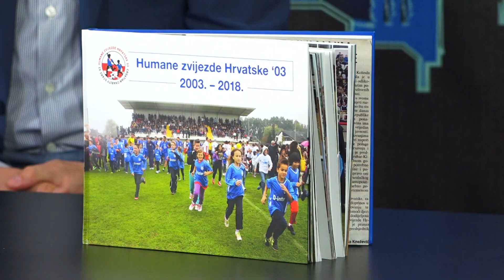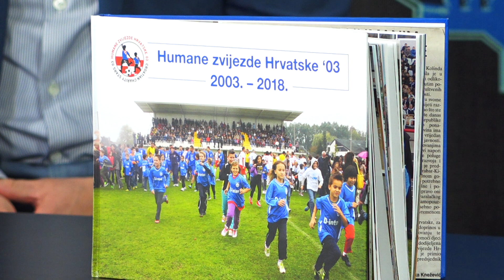Humane zvijezde Vlaovic Bicanic i Leo